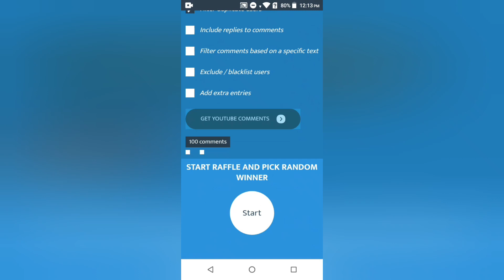New Winner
Baqq  [ Reward Claimed ]

Side quest [ Reward Claimed ]

Gremry [ Reward Claimed ]

Hypostasis [ Not yet Claim ]

Brauhs [ Reward Claimed ]